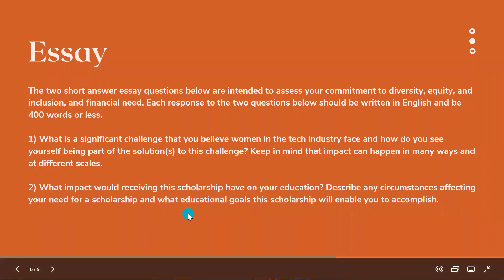Generation Google Scholarship: Essay Tips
'Everything you need to know about Generation Google Scholarship' session by Gaurisha Srivastava, the Generation Google APAC Scholar'21.
Organized by GDSC IGDTUW.